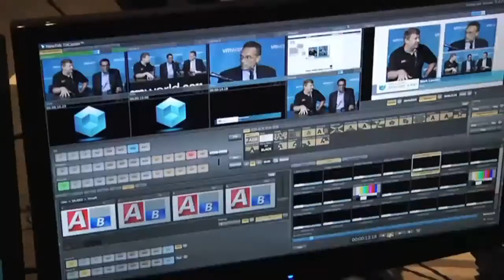Scott Davis - EMC World 2012 - theCUBE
The Cube - EMCworld 2012 - Scott Davis, VMware, with John Furrier and Dave Vellante